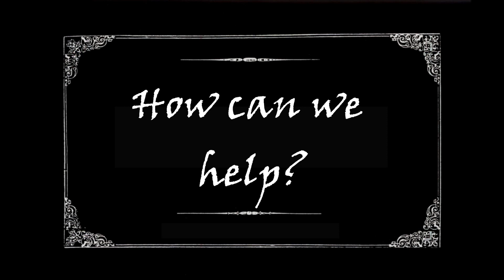George Stephenson Project: Part 2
The George Stephenson project was a commission I undertook in 2021 in collaboration with Norbury Hall Primary School.

I was contacted by the school who were working with their Year 1 and Year 2 pupils on a project all about George Stephenson. They required an artist to play the character of George Stephenson via a live stream (Zoom) so that the children could ask questions. They also asked me whether I could create 2 videos that would help signpost new stages of the project.

The school utilised a style of teaching called 'Quest Based Learning' which really resonated with me as an artist. Initially pupils were sent an invitation from George Stephenson inviting them to attend the opening of the Stockton and Darlington Railway and to ride on Locomotion No. 1. This was the first steam locomotion to carry passengers on a public line and took place in 1825. As well as learning the specifics of this historical moment, elements of practical life learning were woven into the 'quest'. For instance, the children had to provide their own sandwiches for the train ride, choosing their toppings, and then making them ahead of the journey.

The second video within this series shows the journey continuing, explains further history surrounding the day, and then gives the children a problem to solve. During the journey a man fell from a coal wagon and was injured. The children were asked to discuss what should be done and how he could be helped. After the man has been helped, the train then arrives back in Stockton and there is a brief moment of reflection between the children and Stephenson.

After this 2nd video had been shown to the children a live session with George Stephenson was held via Zoom. I used a green screen so that the background was the same during this video call as it appeared in the first video. The children were very excited that they could chat to George in person and asked many interesting questions. The project was something I was very happy to be a part of and gave me an opportunity to experiment with software such as OBS so that I could incorporate new elements of digital film, paper theatre, and crankie theatre into my practice. I've also taken the concept of 'Quest Based Learning' to heart and try to factor this into my workshops when deliver sessions in educational settings.

This video features the very simple crankie scroll again featuring found images turned into a collage. There is also a looping crankie that helps simulate movement/speed, simple rod puppets created from found images, and paper theatre techniques utilised.

The project was all filmed from home within a couple of weeks. OBS was used to create some of the shots that featured multiple green screen elements. The costume was kindly provided by Salford University Costume Department.

Music is from a phonocard created by 'La Fausse Compagnie'. Absolutely fantastic musicians and I would highly recommend checking out their work.